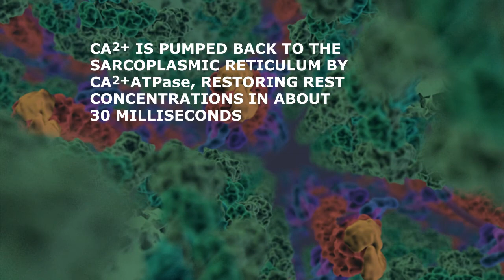MuscleContraction.mpg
Voluntary muscle contraction visualization showing the interaction between myosin heads and actin filaments. Beginning outside of a generalized muscle cell, our viewpoint dives in as first the cell membrane dissolves followed by the sarcoplasmic reticulum to reveal the bundles of thin and thick filaments within a myofibril. Our view then shifts to show the sliding action of contraction, and then a "fly-through" down the longitudinal axis of a sarcomere.